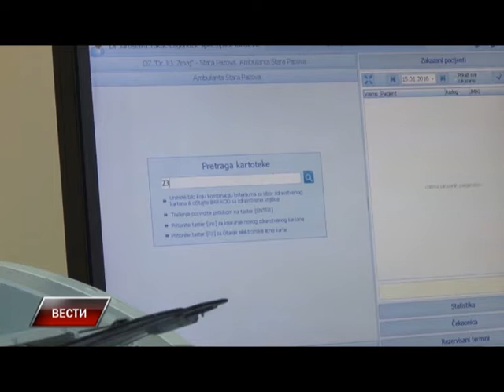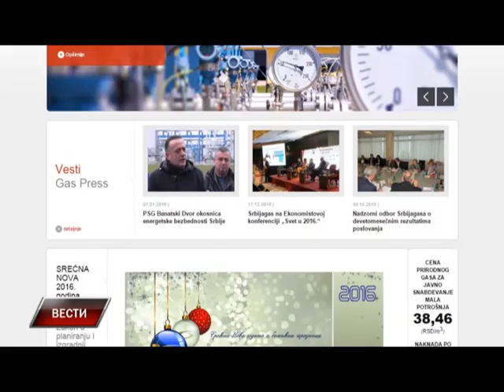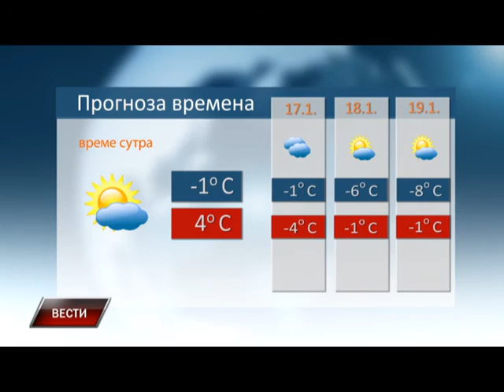Vesti 15 01 2016